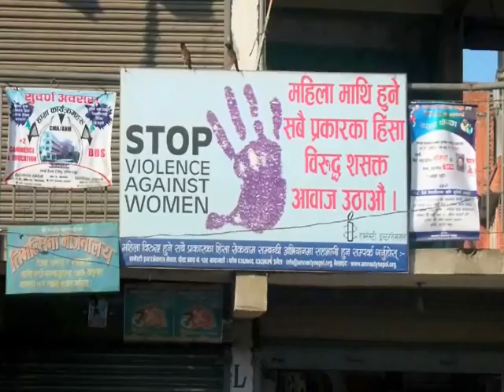Your Health Donations Help Us Change the World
- Making a health donation to Naturopaths International allows us to offer naturopathic medical services to those suffering and in need. We are building community clinics and volunteering our time in shelters throughout the world. We believe that by treating the cause of disease, we can help change the world.